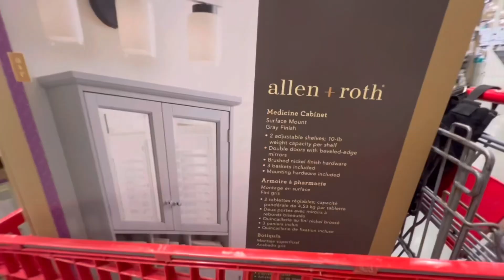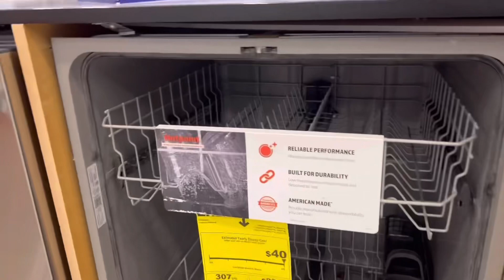GRWM to Host | vlog 054